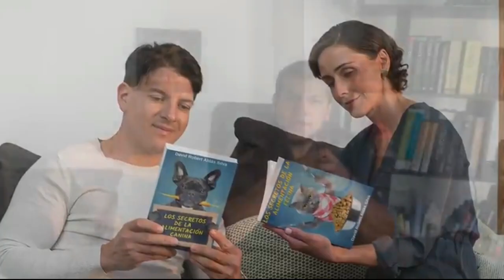Taller De Dieta Natural Cocida ¿Funciona? Es Bueno? Dr. David Robert Aldás Silva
🚀 Taller De Dieta Natural Cocida

Únete a nosotros en un viaje altamente nutricional, diseñado especialmente para amantes de mascotas como tú. En nuestro Taller 100% online de Dieta Natural Cocida, descubrirás los secretos detrás de una dieta equilibrada y 100% segura que hará brillar la salud y felicidad de tus queridos perros y gatos.

Aprenderás:

- Requerimientos Nutricionales en Caninos y Felinos

- Anatomía y Fisiología Básica (para tutores)

- Beneficios de la Dieta Natural Cocida

- Recetas Fáciles y Nutritivas

- Cálculo de Dosis

- Suplementos Mágicos

- Sorteos Especiales

- Sorpresas

Este taller es apto para TODO EL MUNDO. Ideal para todos los amantes de animales que buscan opciones saludables y sabrosas para consentir a sus peludos amigos. ¡No te pierdas esta oportunidad de convertirte en el HÉROE o HERÍNA de tu angelito de 4 patas!